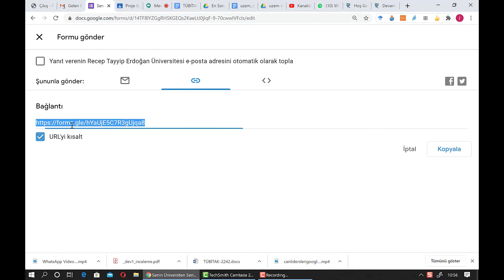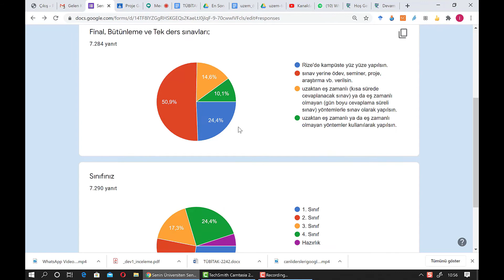Canlı Derslerde Etkileşim